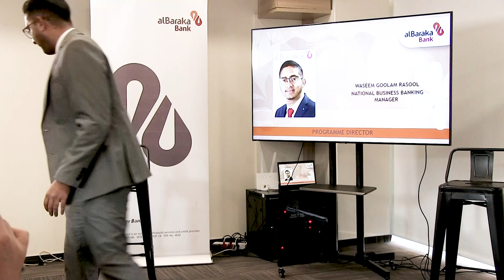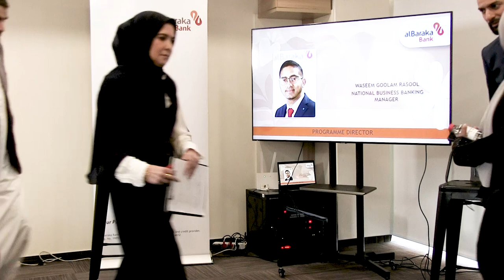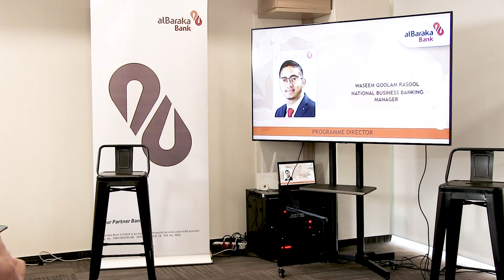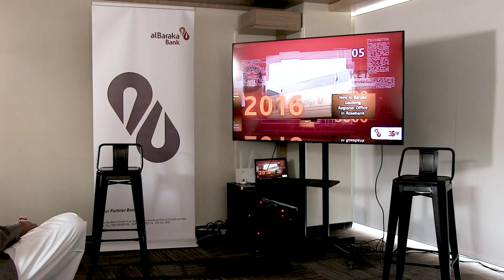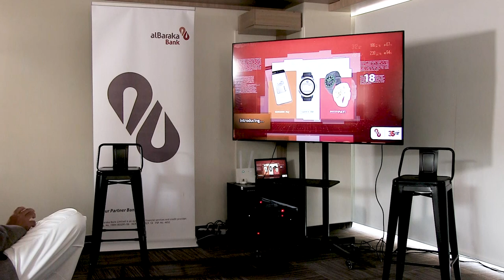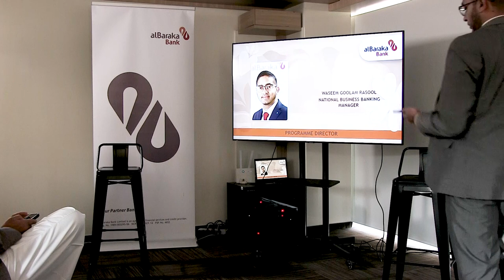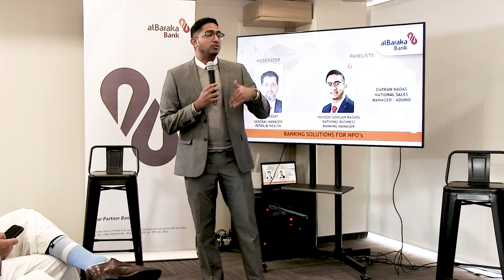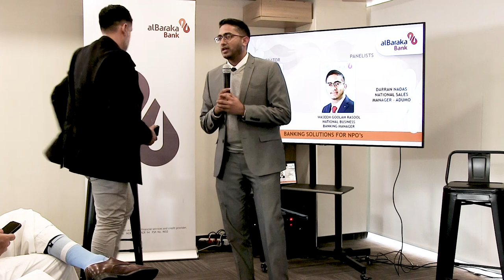Inaugural NPOwer Event